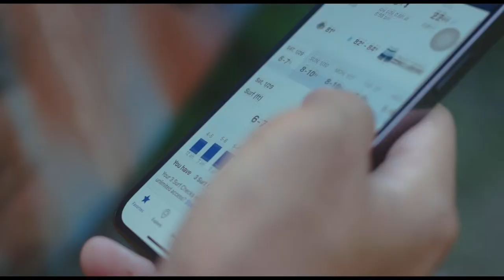University of Guam Triton Esports | UOG vs Top Gap | League of Legends Scrim STREAM 2